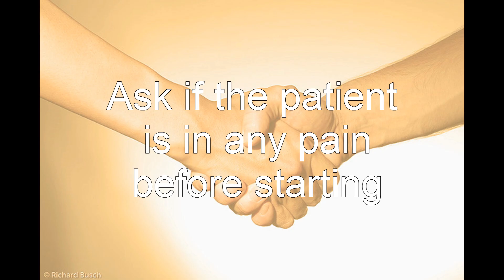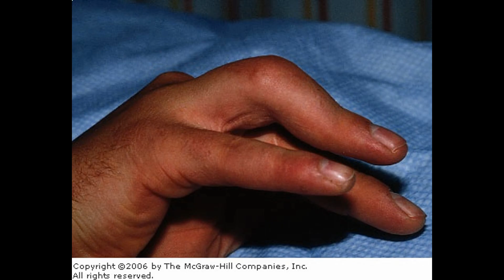Musculoskeletal Rheumatology Hand Examination